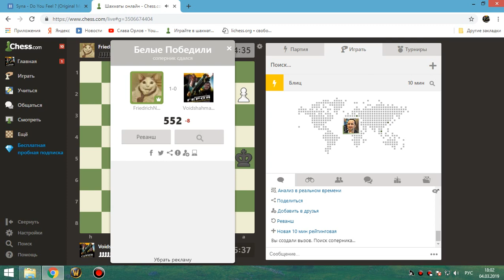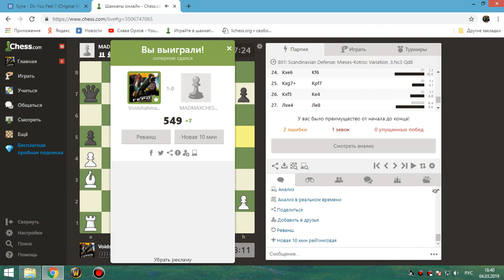37 Шахматы онлайн (Багается кнопка мышки - тупые ходы)